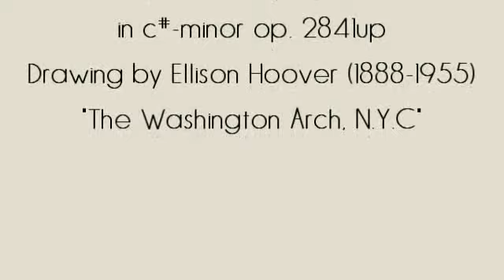Herbert Weidner April Snow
Late April snow at Washington Square in New York City. Music for Violin, Flute and Guitar in c#-minor op 2841up. Drawing by Ellison Hoover (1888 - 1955) "The Washington Arch"